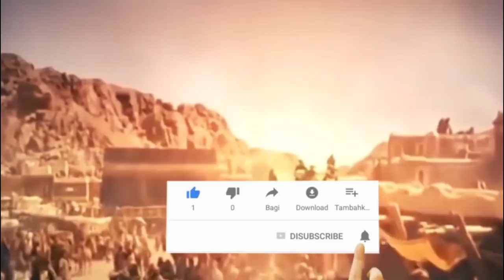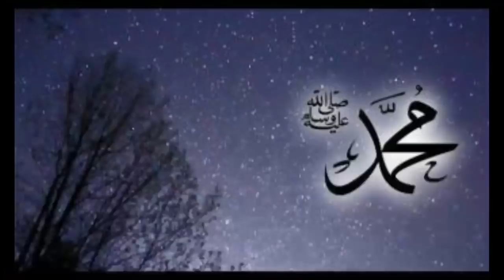JIKA PERNAH ALAMI INI, ANDA DIJAGA ALLAH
Hallo sahabat magenta islam, kali ini kami akan menyajikan video tentang
Jika Pernah Alami Ini, Anda Dijaga Allah. Semoga kita senantiasa dijaga oleh Allah SWT.